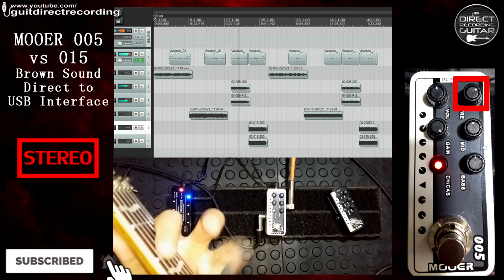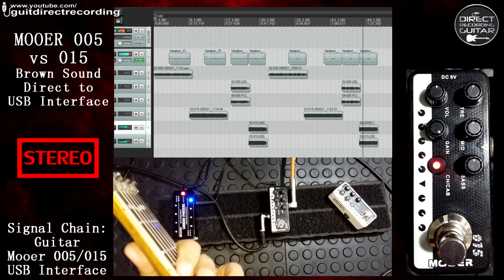MOOER 005 vs 015 CLEAN and DISTORTION Rhythm and Lead / Direct to interface.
MOOER 005 vs 015 CLEAN and DISTORTION, Brown Sound EVH 5150 Simulation direct to interface. Attention! This video is divided into 3 parts / Atenção! Este vídeo é divido em 3 partes:
1) Rhythm/Riff Distortion Mono and Stereo Red Channel: 0:00
2) Clean Tones, Blue Channel: 1:36
3) Lead Distortion Red Channel: 7:15

Used a Ibanez S470dxqm - DiMarzio PAF PRO Neck, original IBZ mid and DiMarzio Crunch Lab on bridge.